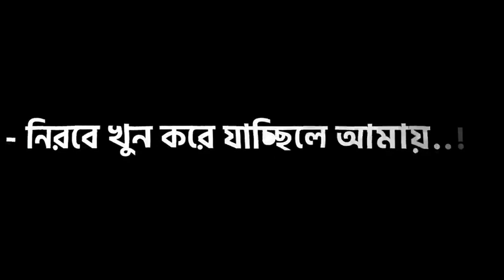তুমি নিরবে খুন করছো আমায়। বাংলা স্ট্যাটাস bangla new sad status